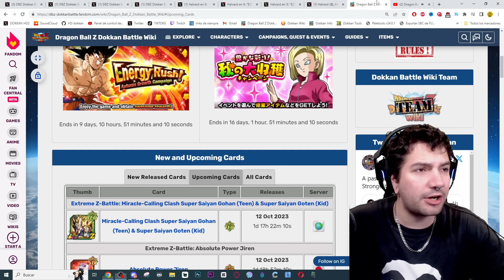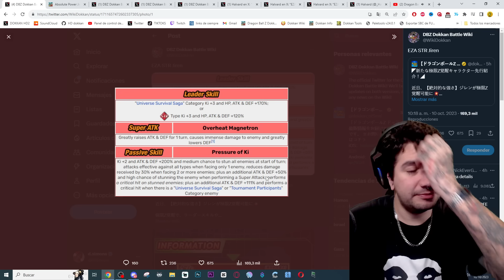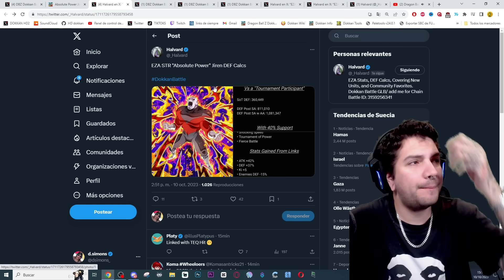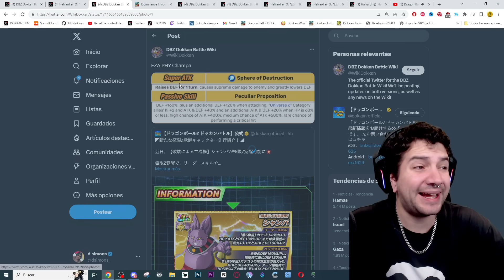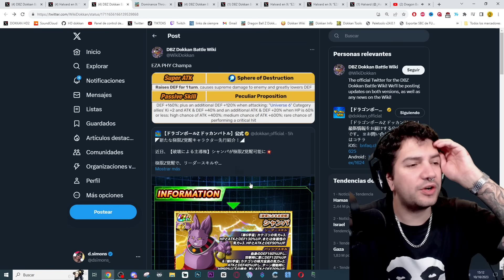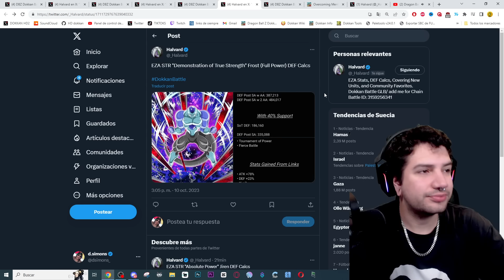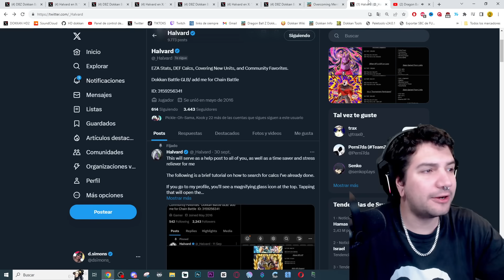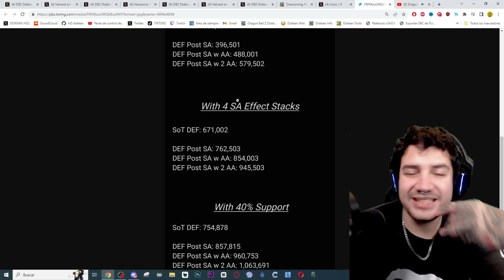DIA de DECEPCIONES! FULL EZAS INFO de JIREN, FROST, CHAMPA y BOTA MAGETTA! | Dokkan Battle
DIA de DECEPCIONES! FULL EZAS INFO de JIREN, FROST, CHAMPA y BOTA MAGETTA!